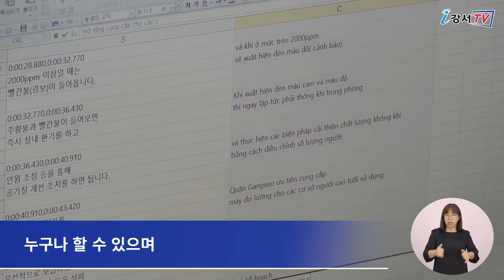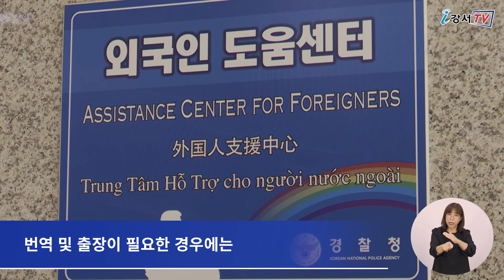[CC] 강서구, 베트남어 통번역 서비스 제공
강서구가 결혼 이민자와 다문화 가족의
원활한 의사소통을 지원하기 위해
‘통∙번역 서비스’를 무료로 제공합니다.

베트남어통역을 맡는 통∙번역사는
한국어에 능통한 결혼이민자로
한국말이 서툰 결혼 이민자가
안정적으로 한국생활에 적응할 수 있도록
도울 예정입니다.

신청은 통·번역 도움이 필요한 결혼이민자면
누구나 할 수 있으며
개인뿐만 아니라 결혼이민자를 응대하는
병원, 우체국 등 기관에서도 신청이 가능합니다.

베트남어 통·번역사의 한국생활 경험을 바탕으로
지역 내 결혼이민자들에게 필요한 정보를
신속, 정확하게 제공하게 됩니다.
베트남어 통번역은 바로 가능하며
이외의 언어는 인근기관과 연계해 지원할 예정입니다.

신청을 원하는 결혼이민자와 기관은
강서구 건강가정·다문화가족지원센터로
팩스(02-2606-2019)로 신청하면 되고,
간단한 통역 및 정보 제공은 즉시 가능하며,
번역 및 출장이 필요한 경우에는
사전 예약을 해야 합니다.

 - 영어 : 현서연
 - 중국어 : 강형월
 - 일본어 : 김호준
 - 베트남어 : 강서건강가정다문화가족지원센터
 - 인도네시아어 : miji925